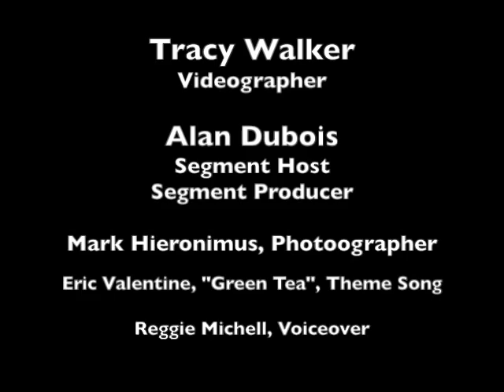Jeff Lorber Elements Of Jazz TV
Jeff Lorber at the Infiniti Summer Concert Series with Paul Jackson Jr. and Eric Marienthal